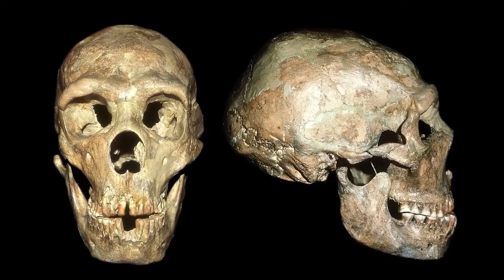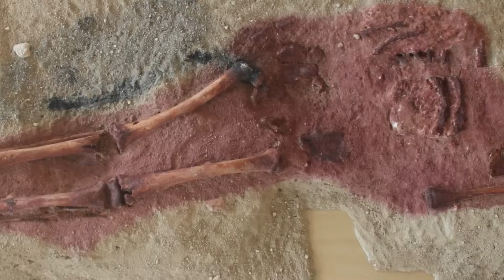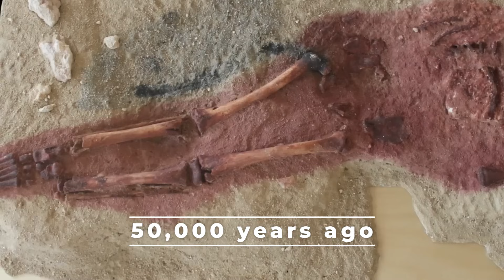The Human-Neanderthal Hybrid Children: What Happened to Them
What really happened to the first human-Neanderthal hybrid children? For decades, scientists debated whether early modern humans could have children with Neanderthals. Now, groundbreaking discoveries—including the 28,000-year-old Lapedo Child burial in Portugal—prove that our ancestors not only lived alongside Neanderthals, but also had families with them.

This documentary explores the shocking truth of human evolution: from hybrid burials stained with red ochre, to DNA evidence showing that billions of people alive today still carry Neanderthal genes. These genetic legacies influence our immune systems, skin, fertility, mental health, and even susceptibility to diseases.

We’ll break down:

The first confirmed Neanderthal-human hybrid skeleton

Ancient burial practices combining Neanderthal and human traditions

The fertility question—were hybrids like mules or could they reproduce?

How genetic purging shaped the 2% Neanderthal DNA still in humans today

Why Neanderthals disappeared, yet live on inside our blood and bones

From Homo sapiens to Homo erectus, Denisovans, Homo heidelbergensis, and Neanderthals, this video reveals how hybridization rewrote the human story. The truth is clear: we are not a single lineage, but a fusion of multiple ancient human species.

If you’ve ever wondered what happened to these mysterious hybrid children—and what their existence means for our identity today—this is the video you need to watch.